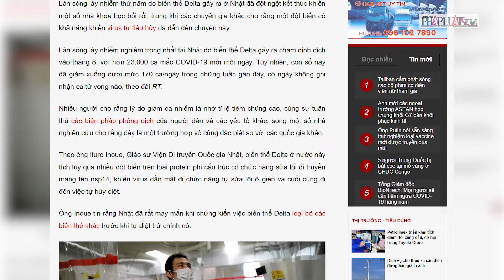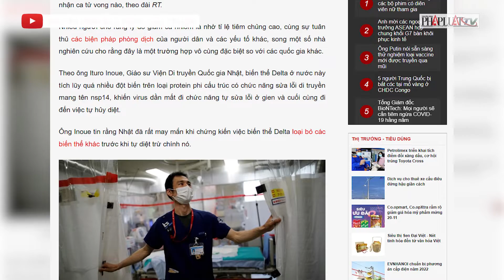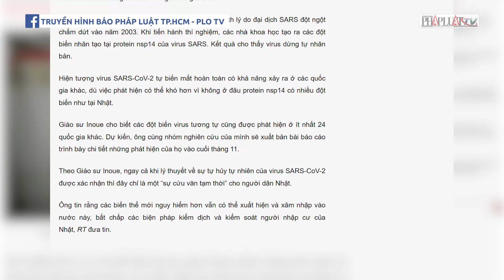Chuyên gia nhận định về sự dần biến mất bí ẩn của biến thể Delta ở Nhật - PLO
Giáo sư Ituro Inoue cho biết việc biến thể Delta tích lũy quá nhiều đột biến trên protein nsp14 sẽ khiến virus mất đi chức năng tự sửa lỗi ở gien và đi đến việc tự hủy diệt.